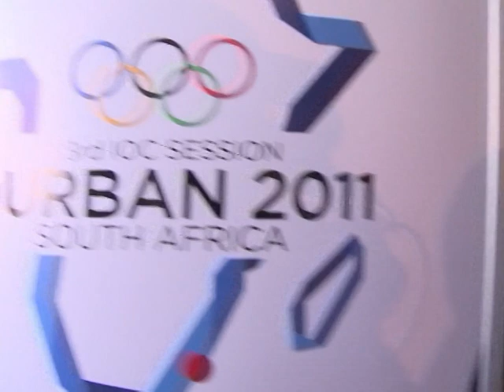JO-2018 - 95 votants au premier tour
Quatre-vingt quinze membres du Comité international olympique (CIO) prennent part au premier tour de l'élection de la ville hôte des JO-2018 qui doit départager Annecy, Munich et Pyeongchang, mercredi 5 juillet à Durban. Durée: 01:01